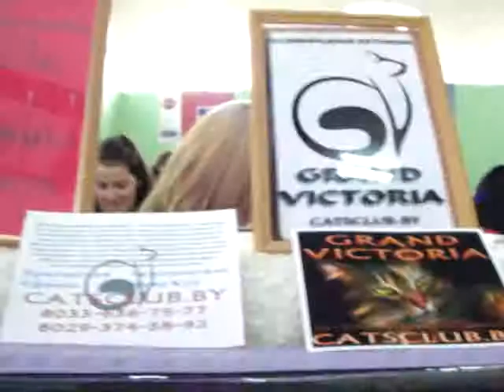Выставка кошек в Минске 17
M4V04718.MP4
4 сентября 2010